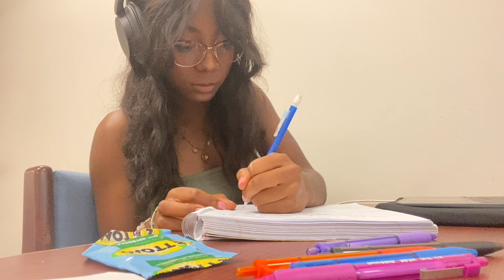First Year College Montage | A Semester Look Back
this is more of a chill semester montage bc I LITERALLY DIDN’T RECORD ANYTHING

i loved my first year of college! you guys probably saw about an eighth of my first year BC IM SO BAD AT VLOGGING

10/10 would in fact do it again

Prime Student